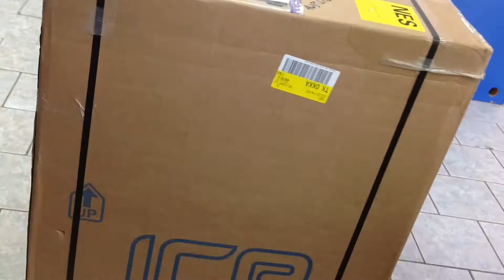An English star is born! View the birth of an ICE full suspension at Victory Cycle!